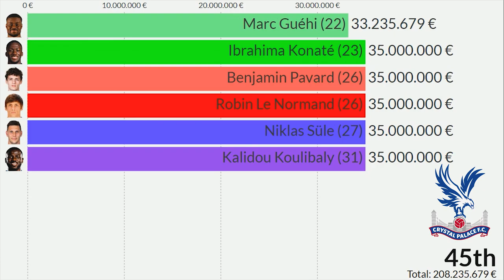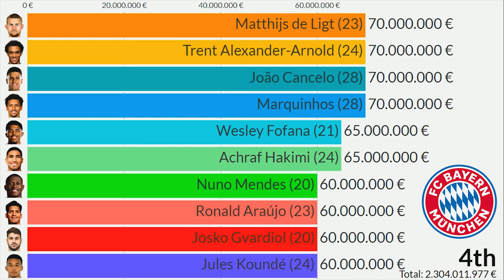Top 50 Most Valuable Football Defenders in the World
This Visualization shows top 50 Most Valuable Football Defenders in the World right now, December 2022! Also you can see their current Club, Market Value and Age. Which one is your favourite?

All players in this top:
Trent Alexander-Arnold
Rúben Dias
Marquinhos
Alphonso Davies
Achraf Hakimi
Matthijs de Ligt
Andrew Robertson
Milan Skriniar
Raphaël Varane
Jules Koundé
Éder Militão
Alessandro Bastoni
João Cancelo
Reece James
Dayot Upamecano
Virgil van Dijk
David Alaba
Pau Torres
Ferland Mendy
Lucas Hernández
José María Giménez
Theo Hernández
Harry Maguire
Diego Carlos
Caglar Söyüncü
Fikayo Tomori
Aymeric Laporte
Stefan de Vrij
Kalidou Koulibaly
Luke Shaw
Nuno Mendes
Edmond Tapsoba
Wesley Fofana
Ben White
Presnel Kimpembe
José Gayà
Aaron Wan-Bissaka
Ben Chilwell
Ronald Araújo
Cristian Romero
Andreas Christensen
Raphaël Guerreiro
Niklas Süle
Antonio Rüdiger
Lisandro Martínez
Kieran Tierney
Tyrone Mings
Kurt Zouma
Jurrien Timber
Sven Botman